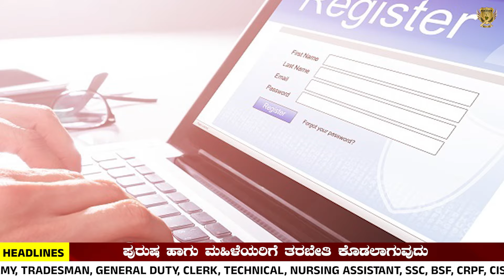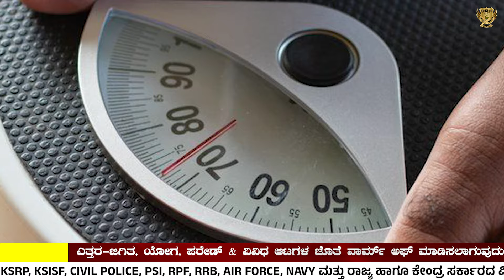Join Indian Airforce 2024 | Agniveer New Vacancies In Kannada | Online Application